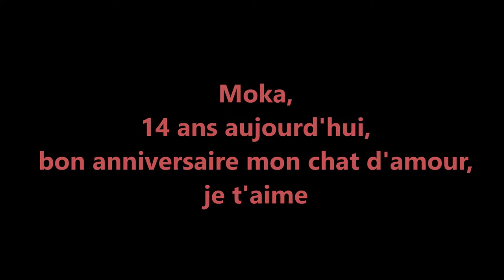Anniversaire 14 ans Moka